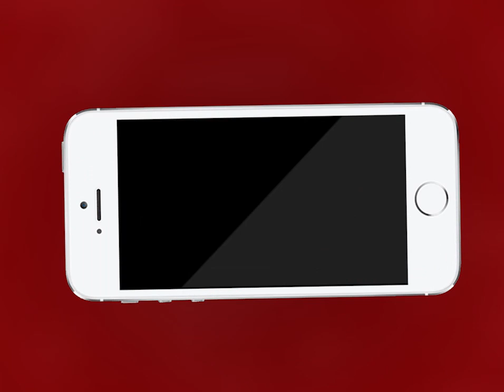AJMER NEWS | गुर्जर सम्राट मिहिर भोज की जयंती का आयोजन | MTTV INDIA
गुर्जर सम्राट मिहिर भोज की जयंती का आयोजन
गुर्जर समाज ने अंतरराष्ट्रीय गुर्जर दिवस के रूप में निकाली शोभायात्रा
शोभा यात्रा में गुर्जर समाज के सभी संगठनों के प्रतिनिधी रहे मौजूद
सम्राट मिहिर भोज ने पूरे भारत में 50 वर्षों तक किया था शासन